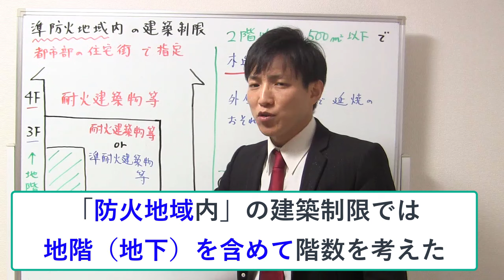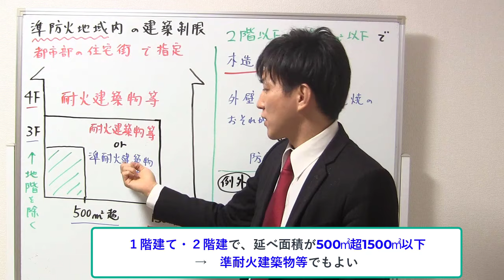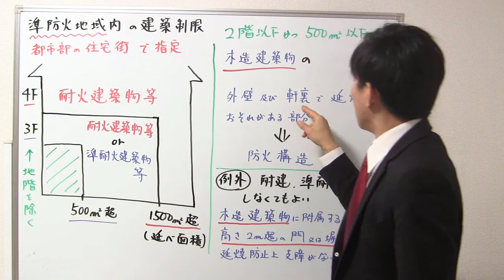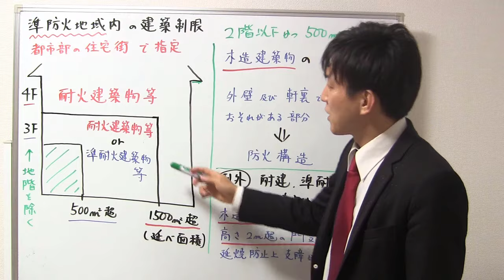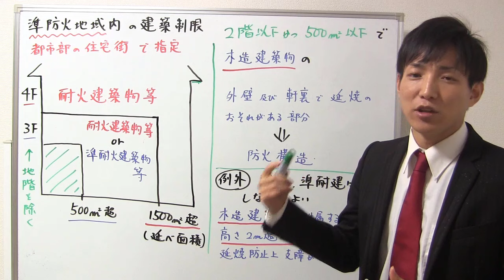【宅建】少し細かい！準防火地域内の建築制限